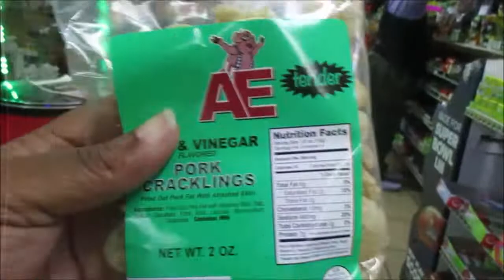Tiny Home Adventurer look how Brenda is acting !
Madison Senior High School  JAG Initiation .My Grandson TAY
Tiny Home Adventurer I am African American Female Journey To A Tiny house  in Sondheimer Louisiana .I am a A Black Female Farmer.
 Also I am Black Woman Custom Tiny house or a Black Woman Buying Shed.African American Female farm